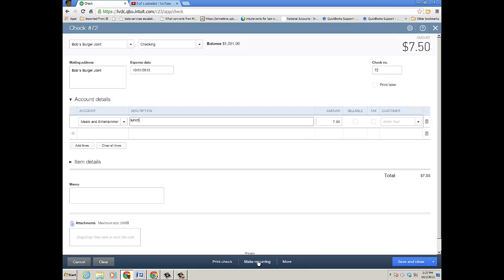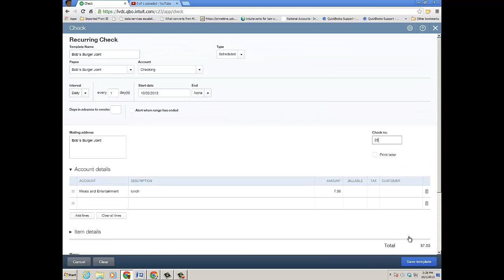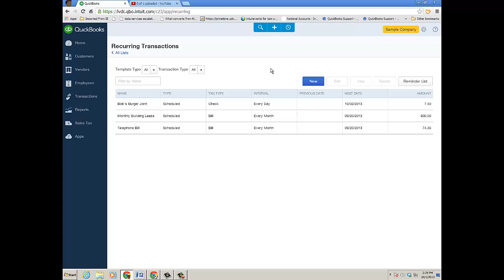Setting Up Recurring Transactions in the New QBO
This tutorial provides in-product demonstrations and tips for setting up Recurring Transactions in QuickBooks Online.